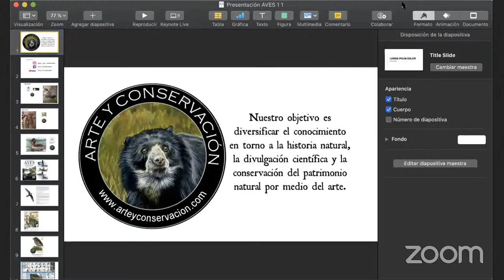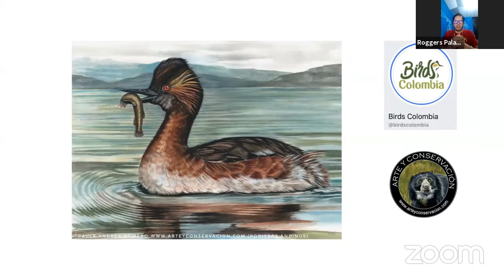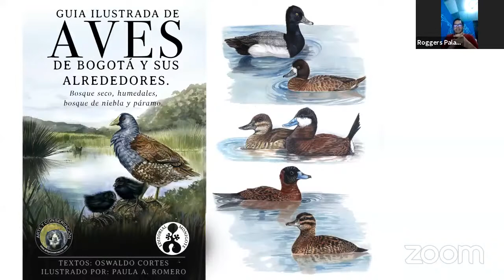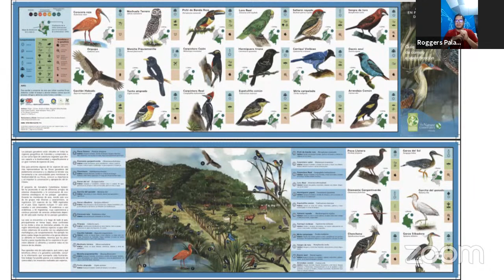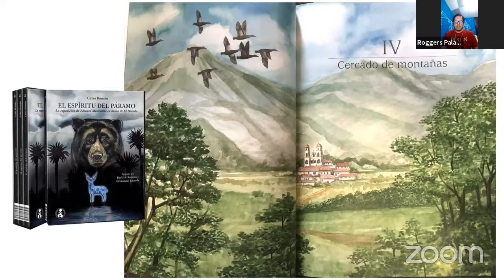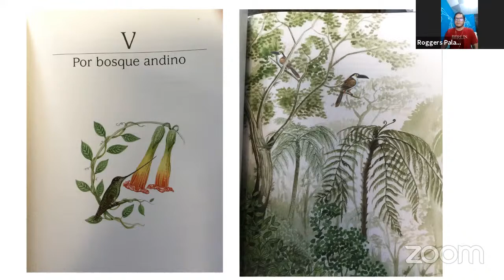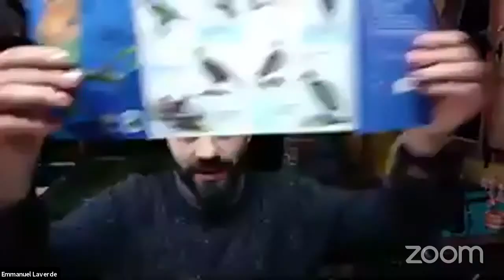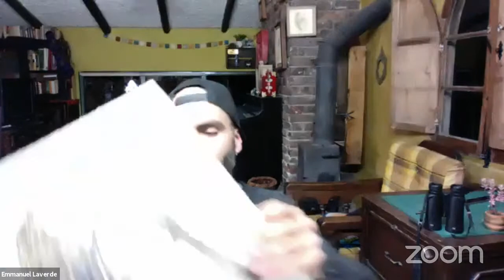Aviturismo, Aves, Arte y conservación